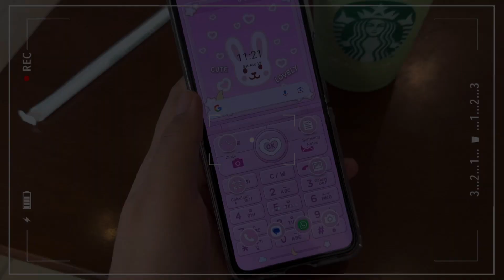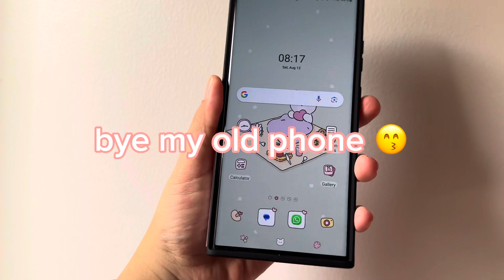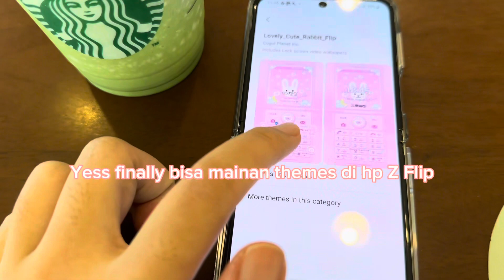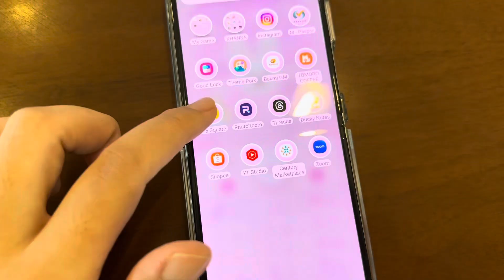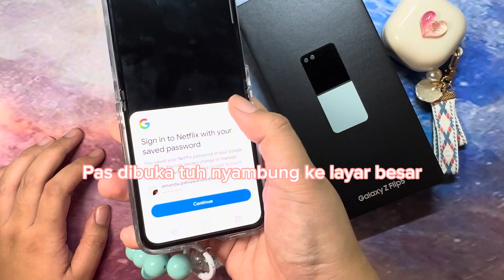Samsung Z Flip 5 Unboxing dan Aksesoris (Bhs Indonesia)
so happy to finally switch back to the flip side 🥹💕 Hp nya jauh lebih keren guys krn cover screen gede banget! Aku ambil warna mint dan karena pesan Pre Order dapet free upgrade storage! Jadi ambil harga 256 dapet yang 512 woww banget kan! makasi @Samsungindonesia

case ungu official samsung
case flipsuitcase official samsung